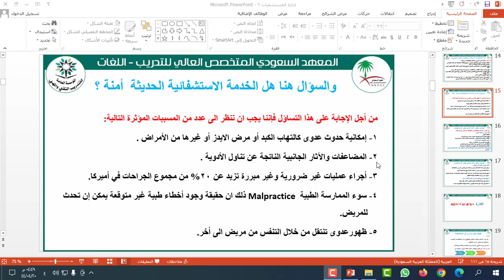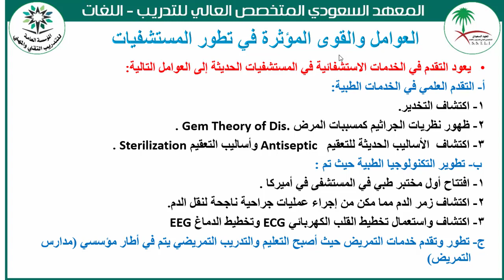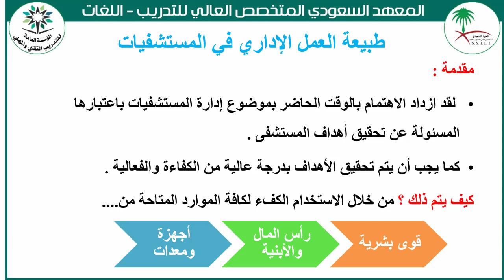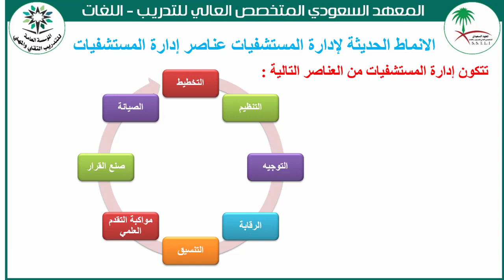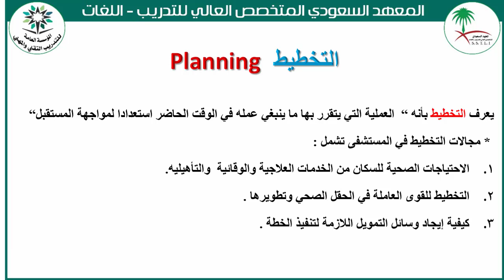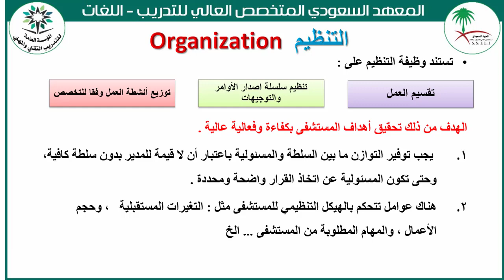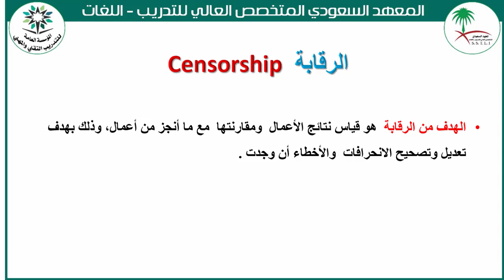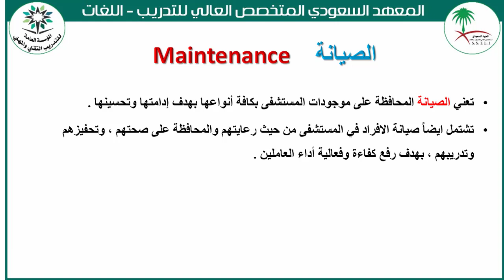ادارة المستشفيات محاضرة 2